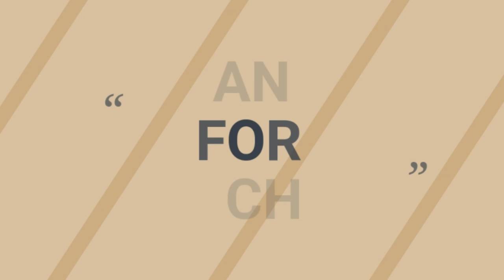How to make curse Satan beyblade / Curse Satan beyblade / how to make beyblade with cardboard /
cover topics:-

how to make Beyblade
cardboard Beyblade
cardboard Beyblade making
how to make Beyblade with cardboard
making Beyblade
making Beyblade with cardboard
how to make curse Satan Beyblade with cardboard
curse Satan
curse Satan Beyblade
cardboard curse Satan
how to make best Beyblade with cardboard
making curse Satan Beyblade with cardboard
Nilarun Arts and creativity
Beyblade making
Beyblade making with cardboard
burst Beyblade making with cardboard
Beyblade burst